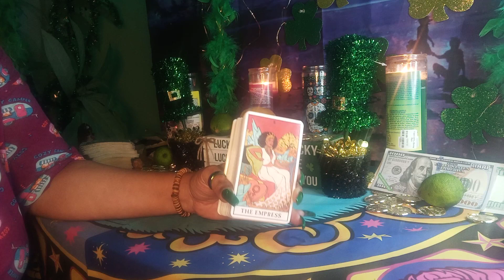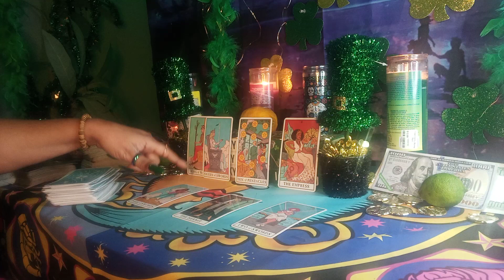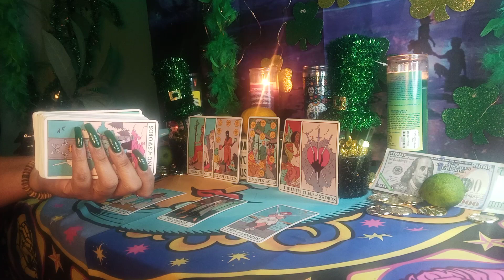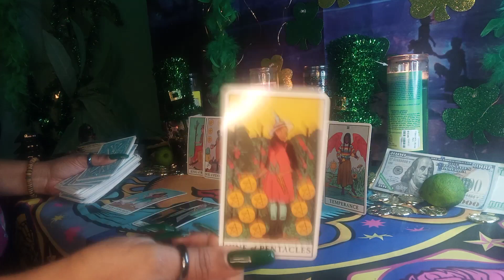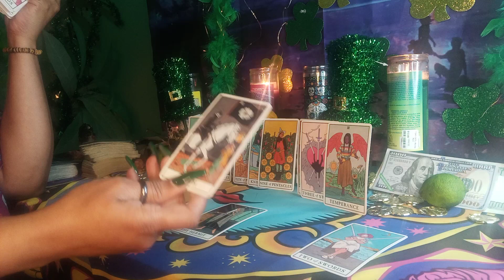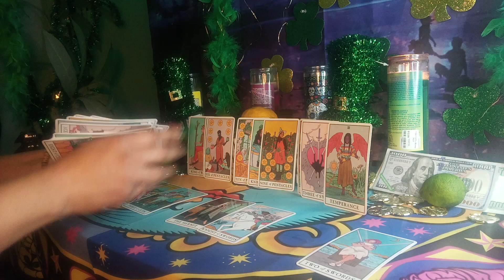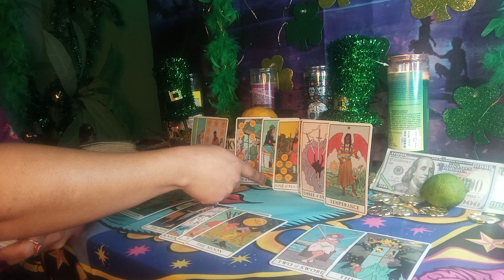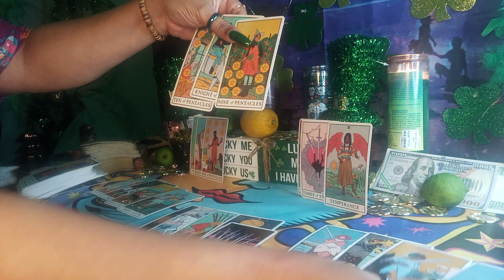HE FINALLY LEFT THE BABY MAMA 💪 AND ALL THAT MONEY TO BE WITH THE ONE HE LOVES 😍❤️❤️